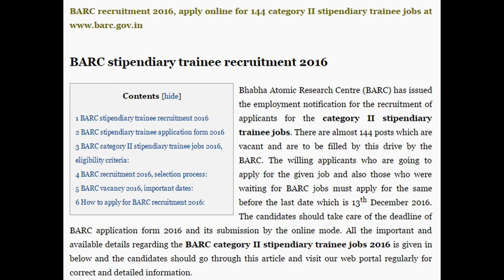BARC Recruitment 2016 | Apply Online for 144 Category II Stipendiary trainee jobs | Jaggy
Bhabha Atomic Research Centre (BARC) has issued the employment notification for the recruitment of applicants for the category II stipendiary trainee jobs. There are almost 144 posts which are vacant and are to be filled by this drive by the BARC. The willing applicants who are going to apply for the given job and also those who were waiting for BARC jobs must apply for the same before the last date which is 13th December 2016. The candidates should take care of the deadline of BARC application form 2016 and its submission by the online mode. All the important and available details regarding the BARC category II stipendiary trainee jobs 2016 is given in below and the candidates should go through this article and visit our web portal regularly for correct and detailed information.